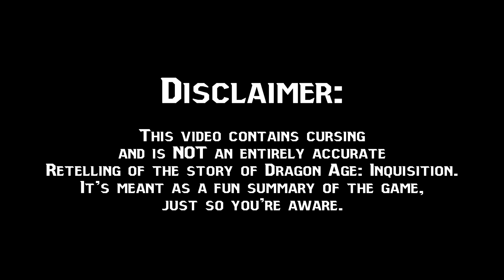The Lore of Dragon Age - Inquisition Abridged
The 100% true and accurate retelling of the events of Dragon Age Inquisition, brought to you with the assistance of:
Shit jokes, a horrible accent, bullshit editing, and Red Bull.